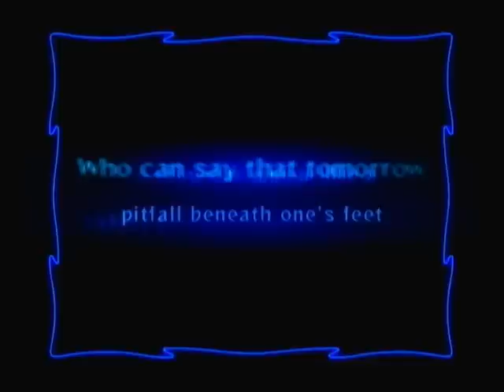Odin Sphere Part 25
Part 25 of my Odin Sphere playthrough.

We start the next book with the next character.  Why is it in video games it seems like the "hot" girls always end up with the guys of questionable sexuality?

Also seriously the land of dead again?  I mean I thought when Gwendolyn killed the queen of the undead it was supposed to close the gate between worlds?  And how did he get sent there while he was living anyway?  I thought Odin was the only being able to cross the border between worlds.

Sigh I am really starting to not like this game.